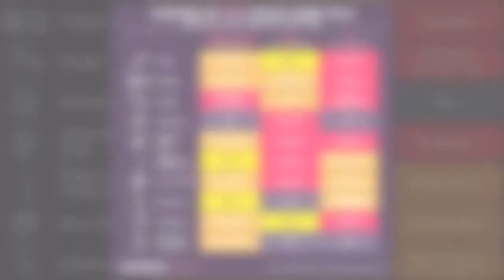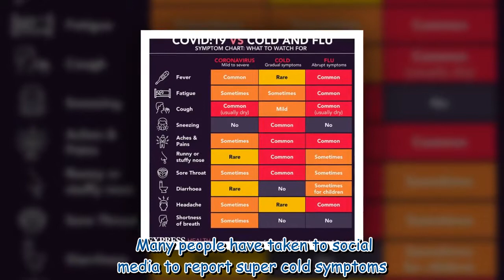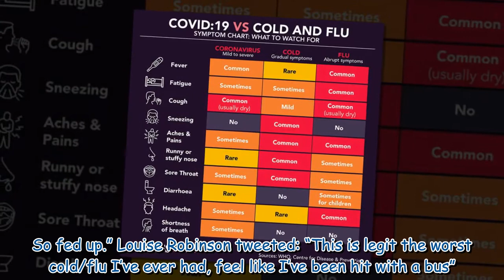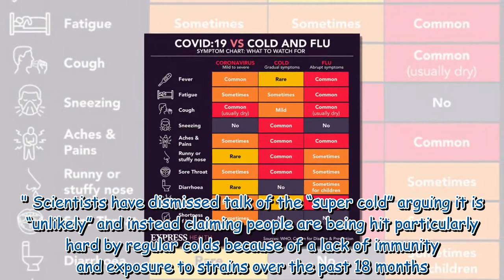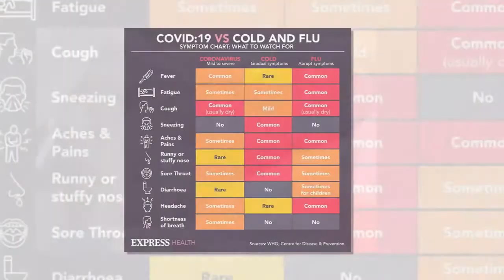Super cold explained: What is the 'super cold'? How can you treat it?